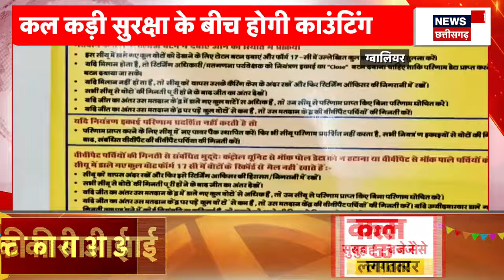Lok Sabha Election Results 2024: Uma Bharti का बड़ा दावा 'NDA को 450 से ज्यादा सीटें मिलेंगी' | BJP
इंतजार की घड़ियां खत्म होने वाली हैं. देश का अगला PM कौन होगा? इसका फैसला कल हो जाएगा. कुछ ही घंटों में लोकसभा प्रत्याशियों के भाग्य का फैसला हो जाएगा. 4 जून को प्रत्याशियों के भाग्य का पिटारा खुलेगा. कल सुबह 8 बजे खुलेंगे EVM, सबसे पहले डाक मतपत्रों की होगी गिनती. इधर, Uma Bharti ने 4 जून को आने वाले नतीजों को लेकर बड़ा दावा किया है- "NDA को 450 से ज्यादा सीटें मिलेंगी."